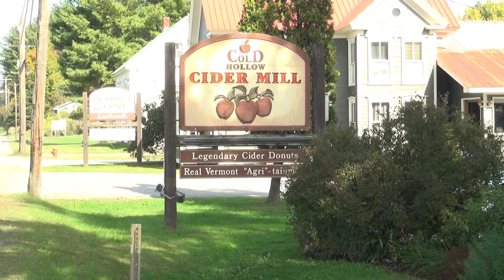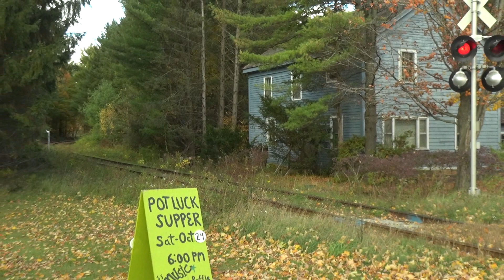Vermont Fall 2015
Video Vignette of Vermont in the Fall of 2015, with various locations. Peaceful and relaxing tour of the Green Mountain State.